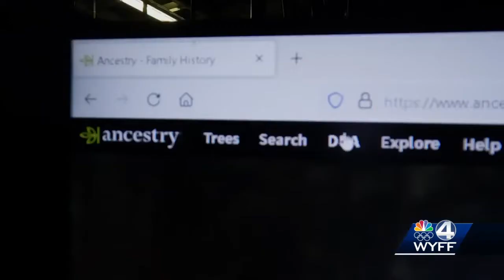Father, son meet for first time at Christmas